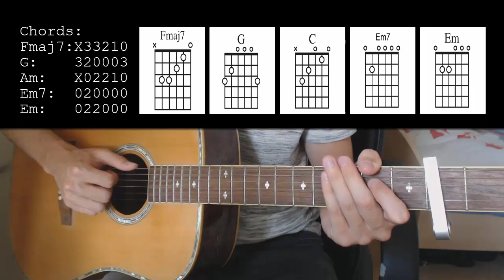Jack Stauber – Buttercup EASY Guitar Tutorial With Chords / Lyrics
Chords: 0:11    Strumming Pattern: 0:38    Song Being Played: 1:11

Jack Stauber – Buttercup  Capo 2

Chords:
Fmaj7: X33210  /  F: 133211
G:         320003
Am:     X02210
Em7:   020000
Em:     022000

Strumming: DX UUXU  / DDU UDU

[Intro]
Fmaj7    G  Am
Em7

[Verse 1]
F
  Forget it, I'll do it sometime
Em
  I'm locked up on the button
F
  Can't you do it sometime?
Em
  Pushed it in too far

F
  Fine, electrify mine, oh
Em
  Electrify my golden tooth
F
  Can't look at your eyes
Em
  Without sparking some...

[Chorus]
                      F Am Em
Electrify my heart
                      F Am Em
Electrify my heart

[Interlude]
F  Em
F  Em

[Verse 2]
F
  Surprise, I'm in the same time
Em
  Beneath the same sun
F
  Oh man you cut me to size (Ow!)
Em
  My little buttercup (That hurt!)
F
  Fine, electrify mine
Am
F
  Can't look at those eyes
Am
  Without sparking some...

[Chorus]
                      F Am Em
Electrify my heart
                      F Am Em
Electrify my heart

[Interlude]
F  Am  Em
F  Am  Em

[Chorus]
                      F Am Em
Electrify my heart
                      F Am Em
Electrify my heart

[Outro]
F  Am  Em
F  Am  Em
Fmaj7